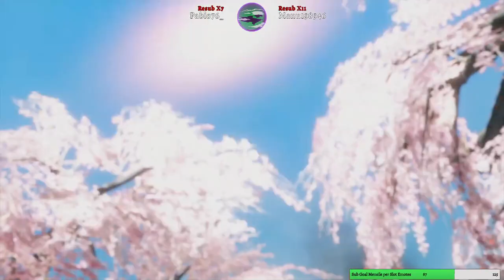Monster Hunter Rise [ITA] Ep.8 : A caccia insieme!